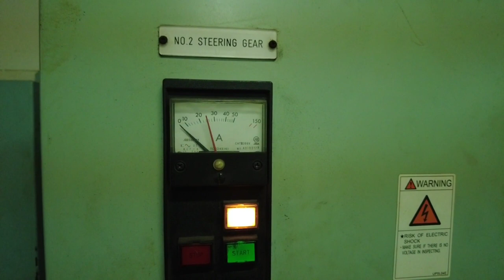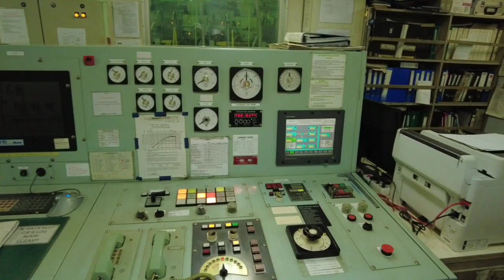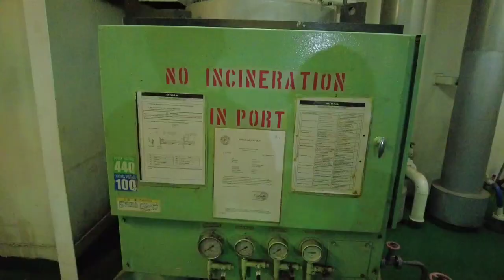Seafaring Vlog EP 09 "Engine room tour (Bulk carrier Panamax vessel)"